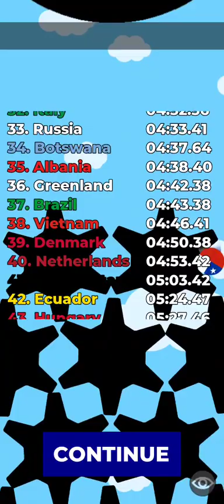Countries Elimination Marble Race | Who Will Be the First to Win?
Countries Elimination Marble Race | Who Will Be the First to Win? |Choose Your County and Win the Race marble race
algodoo
marble run
marble game
country
marble
countries race
marble factory
elimination
elimination marble race
county game
marble run game
countryballs
countries
countryrace
survival race
marble racing
countryball
mikan
bouncy marble
marble races
48countries
united states
escape from the black
malaysia
japan
mexico
italy
indonesia
india
germany
france
canada
brazil
uk
spain
laman genuis
russia
marble race countries elimination
south korea
marble racing videos
marble videos
100 countries
vietnam
countries elimination
argentina
marble race world cup
rainbowgear
survive
country race
rainbow gear
world cup marble race
100 countries elimination
crazy marble race
100 countries marble race
मार्बल रन
carrera de mármol
мраморный бег
portugal
colombia
мраморная гонка
lomba marmer
marble champions
fubeca's marble runs
marble league
marble circuits
race ball
marble sports
bolinhas de gude
marble fubeca
carrera de canicas
balap kelereng
color marble race
2022 marble race
quiz
marble survival
run
ball
marble race elimination tournament
course
bille
mabille racing
racing
long marble race
50 countries elimination
50 countries marble race
50 countries
epic marble race
times elimination
world race
worldcup
algeria
australia
marbles
elimination tournament
algodoo marble
race in algodoo
azerbaijan
bangladesh
belarus
belgium
bulgaria
cambodia
chile
croatia
cyprus
czechia
finland
greece
75 countries elimination
75 countries marble race
75 countries
hong kong
israel
sweden
switzerland
taiwan
thailand
turkey
ukraine
united arab emirates
saudi arabia
serbia
singapore
world cup 2022 marbles
slovakia
romania
among us
amongus
marble run videos
algicosanthlon
algodoo physics
elimination marble
marble elimination
countryballs race
peru
relaxing music
sleep music
calming music
soothing music
peaceful music
calm music
study music
piano music
relaxing music
calming music
sleep music
meditation music
relax music
peaceful music
piano music
sleep
study music
relax
stress relief music
healing music
calm music
sleeping music
relaxing piano music
soothing music
yoga music
study
relaxing
soft music
meditation
soothing relaxation
music
spa music
piano
yoga
binaural beats
work music
music for sleep
sleep meditation
stress relief
instrumental
relaxation
background music
massage music
healing meditation